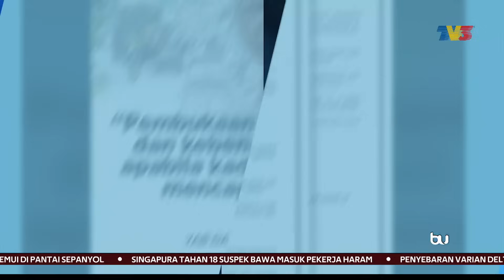PPN | Kebenaran Rentas Negeri Selepas 90% Dewasa Lengkap Vaksin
Aktiviti merentas negeri akan dibenarkan sebaik sahaja kadar vaksinasi populasi dewasa negara mencapai 90 peratus.